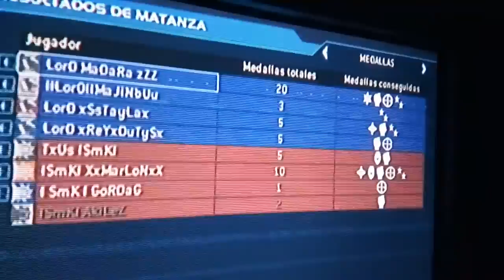TeaM |[LorD]| ::::: Vs ::::: TeaM [SmK] :Mando